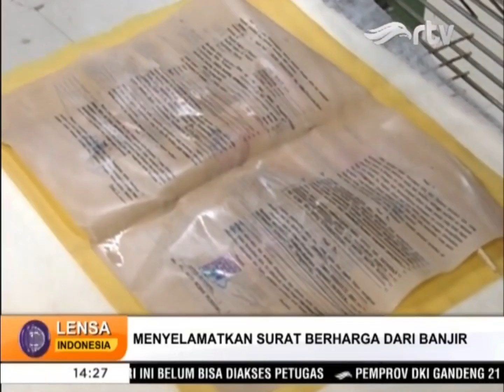Dokumen Rusak karena Banjir? ANRI Sediakan Perbaikan Arsip Gratis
Banjir yang melanda wilayah Jakarta dan sekitarnya, otomatis menyebabkan banyak kerugian besar bagi para korban banjir. Bukan hanya kerugian materi, melainkan juga barang-barang berharga menjadi rusak. Beberapa diantaranya adalah dokumen atau surat-surat penting. Arsip Negara Republik Indonesia (ANRI) membuka layanan gratis untuk restorasi dokumen. Syaratnya, pemilik dokumen harus datang langsung ke Kantor ANRI. Layanan ini khusus diberikan kepada korban banjir.